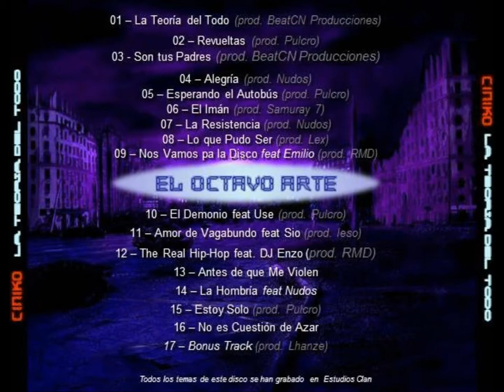06. Ciniko el octavo arte - El iman [Producido por Samuray 7]